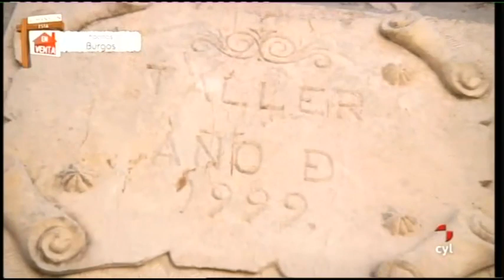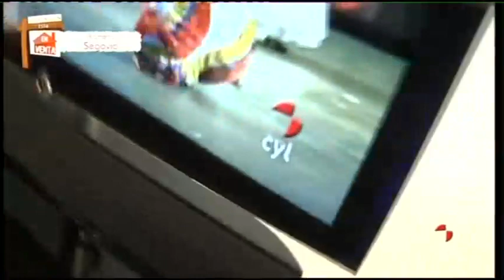Mi mansión está en venta - Hacinas (Burgos), casa con encanto en Segovia, Santa Coloma de Somoza(15/11/2012)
| Mi mansión está en venta (15/11/2012)

Casa-castillo en Hacinas (Burgos), casa con encanto en Segovia, casa de estilo maragato en Santa Coloma de Somoza (León).